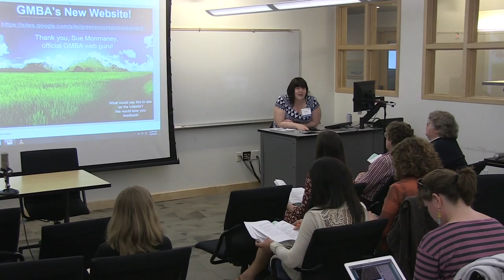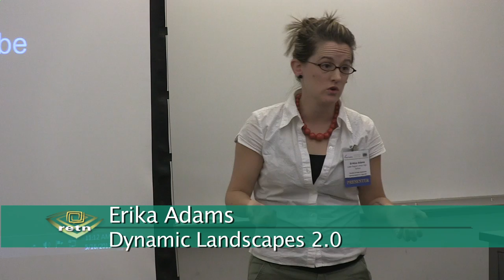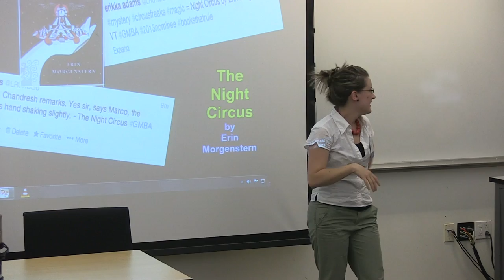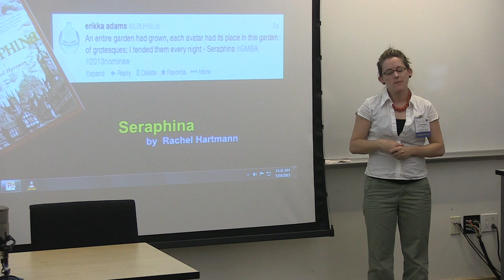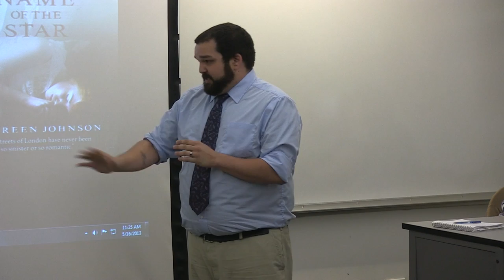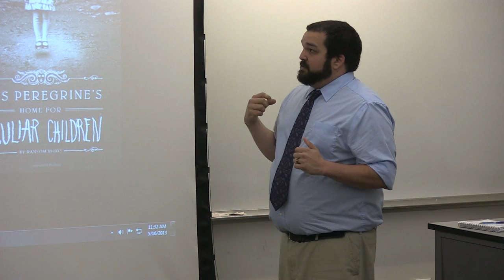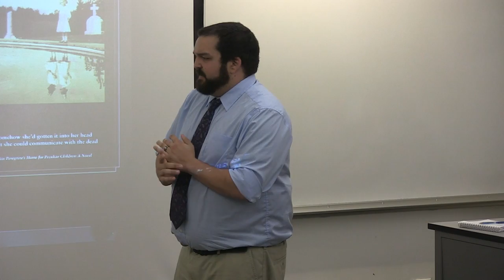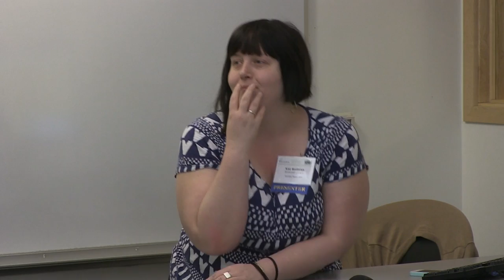2013 | Green Mountain Book Awards: Engaging Teens with Techniques Both Innovative and Timeless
Join members of the GMBA Committee for a look at current technologies and strategies, mixed with creative and captivating classic methodologies, to help promote the 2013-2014 GMBA nominees! You'll hear all about the new list of awesome, accessible titles for high schoolers, and come away with a plethora of strategies for getting the books off the shelf and into the hands of students.